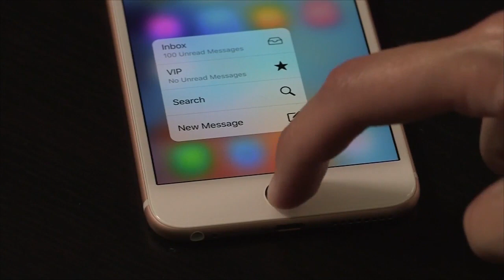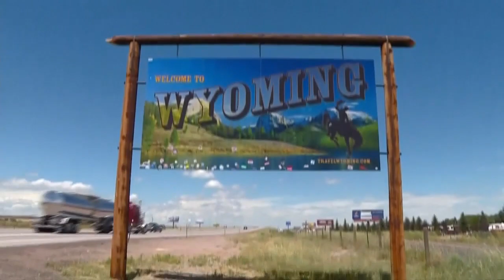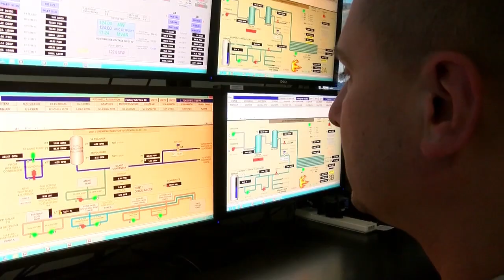EMP Threat: How one weapon, natural phenomenon could render electronics useless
The whole concept of an electromagnetic pulse sounds like science fiction, but they are very real.

There are two potential sources for an EMP: the deliberate detonation of a nuclear device in the atmosphere above the earth, or a massive solar flare.

The consequences of either could range from a few days without power to life-changing.